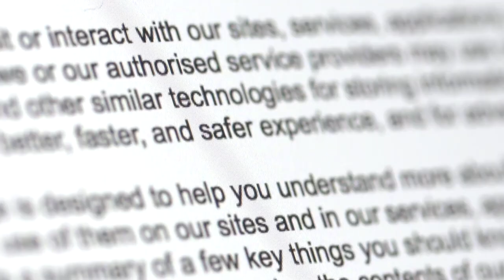🚨Episode 6 🎙 Christopher Garcia: Pastor, Director of Mentoring and ChangeAgent ✊🏾VOICESKJ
🚨Episode 6 air date 12/16/2018
🎙 Topic: Christopher Garcia: Pastor, Director of mentoring and Change Agent, speaks on the importance of mentorship and credible messengers

This week's guest:

Mr. Christopher Garcia
Co-Director of the Robert P. Patterson Jr. Mentoring Program at the Bronx Defenders

Follow V.O.I.C.E.S. on Instagram and Facebook

We are the content experts; let your voice be heard!
The Creative Team! 💪🏾🙏🏾

VOICES theme music:
Unikue Ones Entertainment